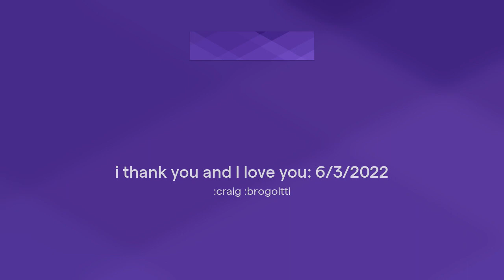i thank you and I love you: 6/3/2022